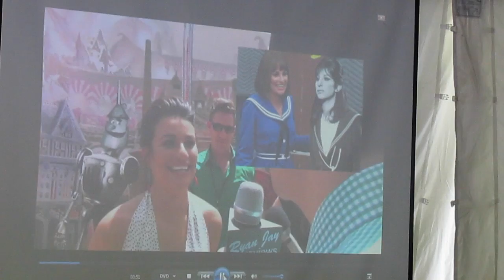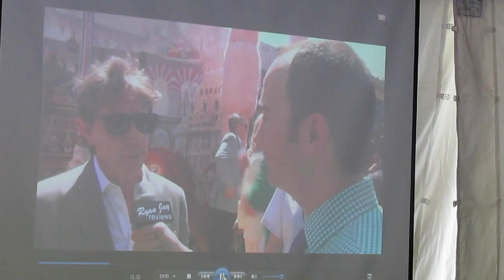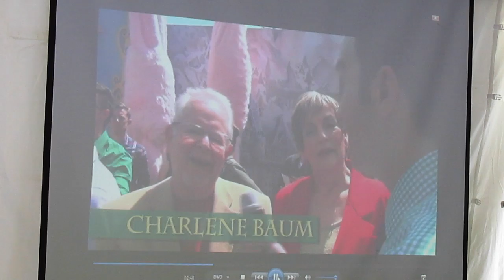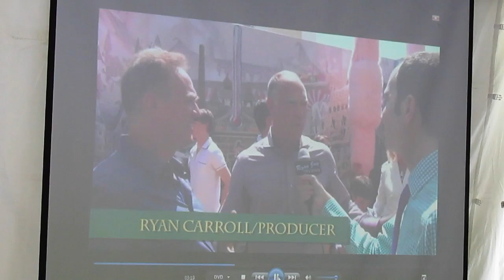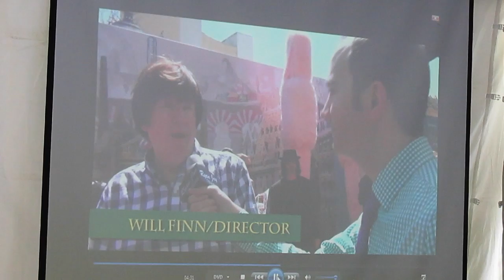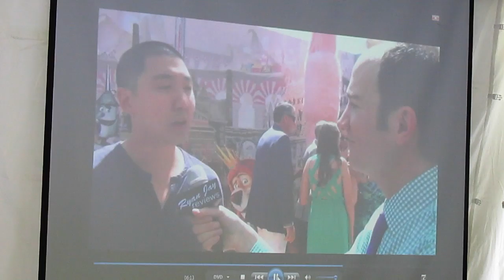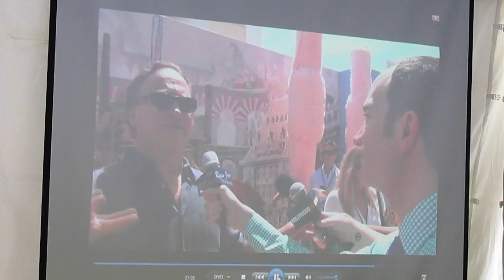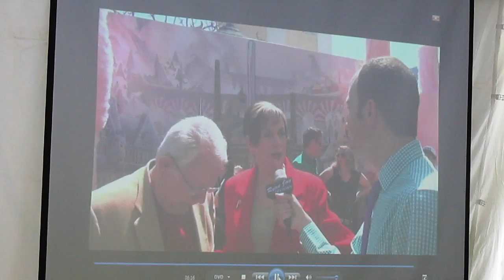Oz-Stravaganza 2014: Day 2 Part 2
Here is part 2 of day to of Oz-Stravaganza 2014! This video includes a couple of amazing original Ozzy songs sung by some very talented young people. It also includes fan favorites Ryan Jay, John Fricke, and the amazing Roger S. Baum (author of Dorothy of Oz, upon which "Legends of Oz" is based), and his lovely wife Charlene.